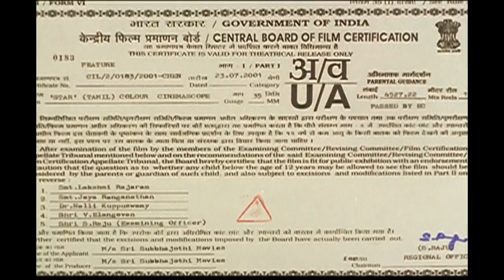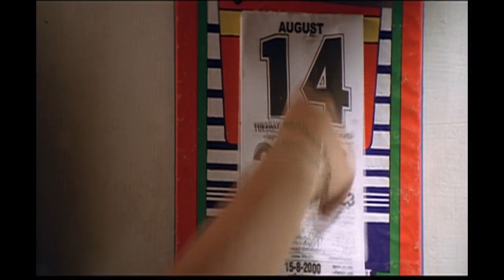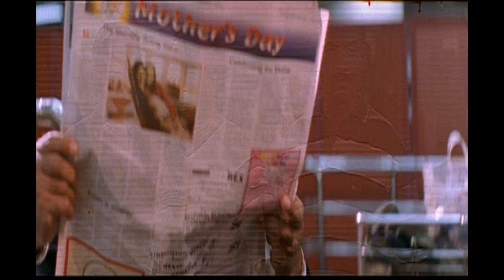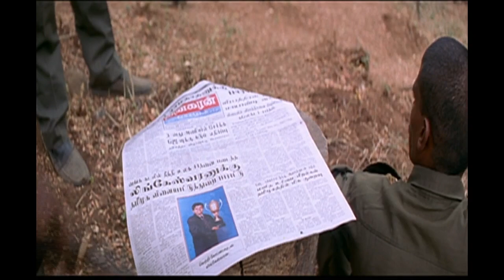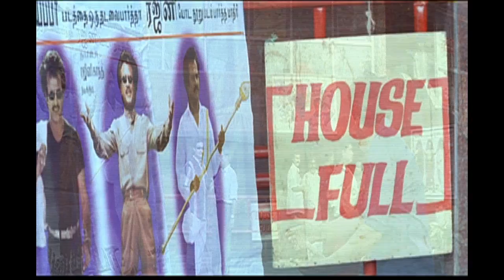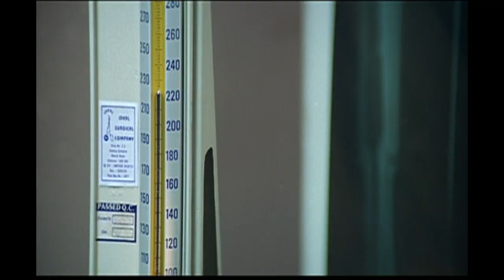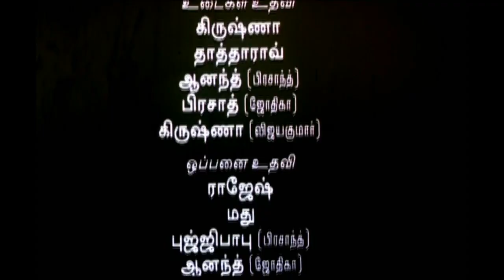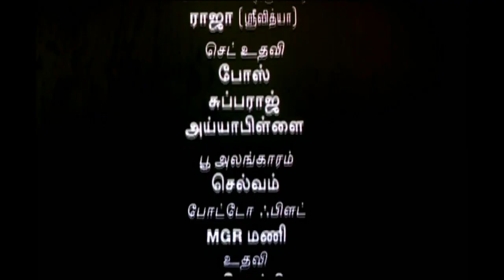Star Tamil Movie | Prashanth | Jyothika | A. R. Rahman | Praveen Gandhi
Star is a 2001 Tamil action film directed by Praveen Gandhi.The film stars Prashanth and Jyothika, Vijayakumar ,Raghuvaran  ,Manivannan, Chinni Jayanth, Mumtaj.The film's composed by A.R. Rahman